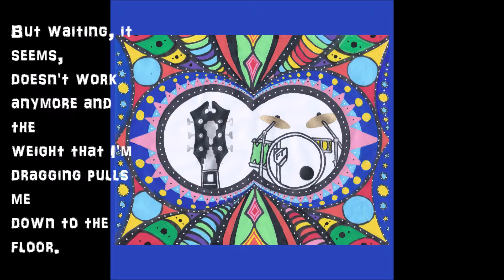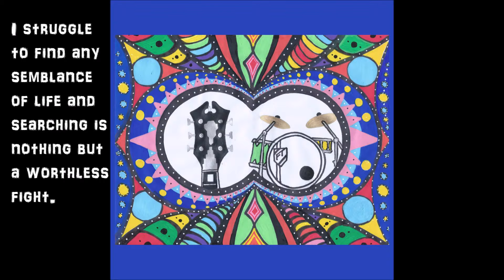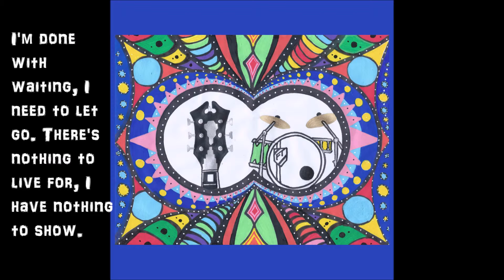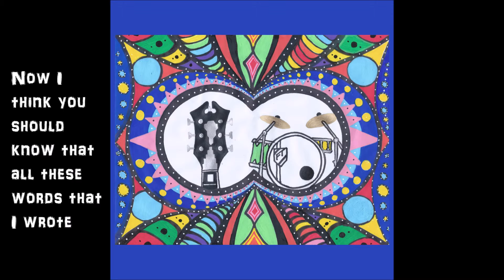Over Exposed lyric video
Here's a lyric video for the song "Over Exposed" off the new record, "Drummin' & Strummin'" released June 1st, 2019 available here:

FasterTaxi is a 2 piece alternative rock band from SE Michigan.